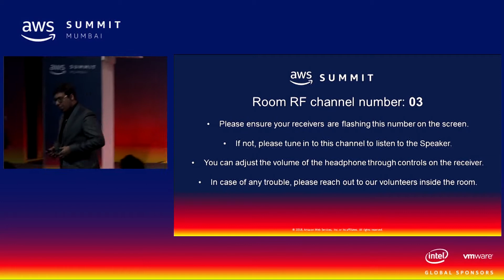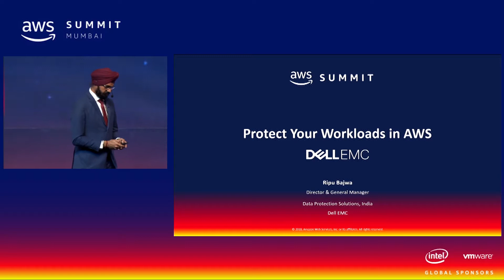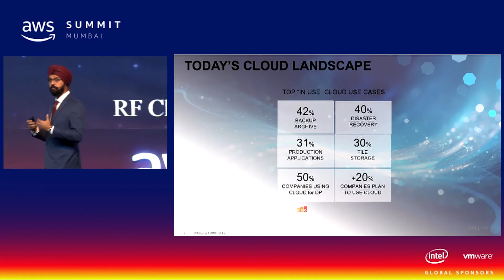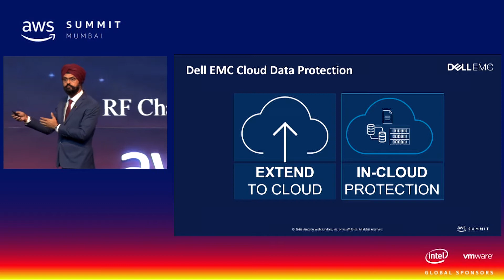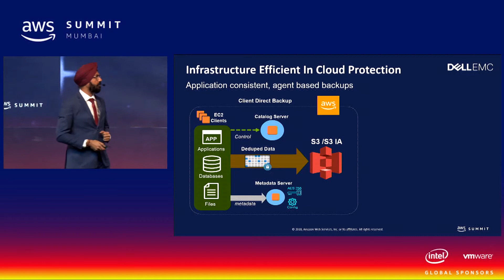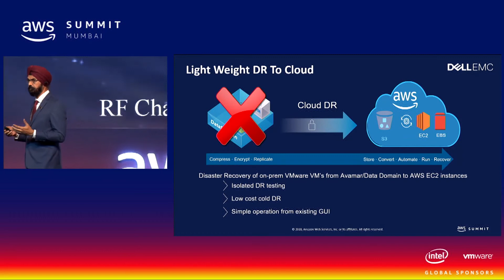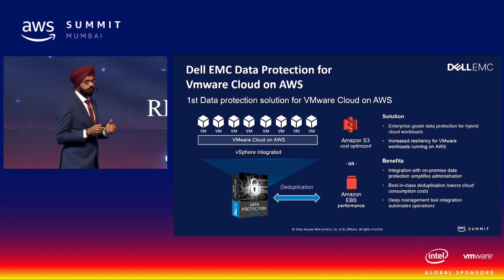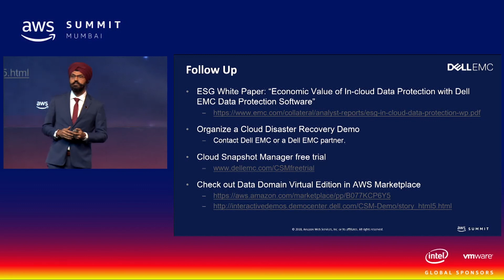Protect Your workload in AWS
AWS Mumbai Summit 2018
The session showcase how Dell EMC is driving Innovation by leveraging AWS Public Cloud keeping in view Data Protection Policies.